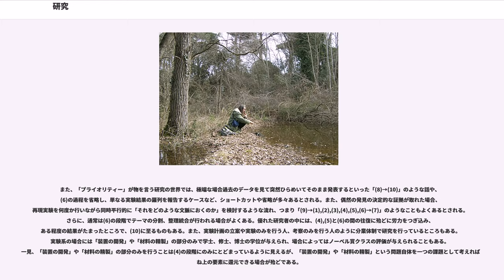研究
研究（けんきゅう、"" リサーチ）とは、ある特定の物事について、人間の知識を集めて考察し、実験、観察、調査などを通して調べて、その物事についての事実を深く追求する一連の過程のことである。語義としては「研ぎ澄まし究めること」の意。

研究と称される行為の目的は多種多様であり、自明に求められる成果は目的によって異なる。
学術的な研究の目的は、突き詰めれば新しい事実や解釈の発見である。それゆえ研究の遂行者は、得られた研究成果が「新しい事実や解釈の発見」であることを証明するために、それが先行研究によってまだ解明されていないこと（新規性）も示す必要がある。また、自身の研究成果が新しい発見であることを他の研究者によって認めてもらうためには、学会や査読付き論文などにおいて研究成果を公表しなければならない。もしどんなに優れた研究成果が得られても、それが他の研究者によってすでに明らかにされていたとすれば、精度のよしあし、方法/条件、解釈等に差異がない場合には原則としてその研究は無価値に等しいとされる可能性がある。逆に言えば、これらに違いがあれば素人目には同じに見えるかもしれない研究成果いずれもが新規な成果として評価される場合もある。例えば原子分解能での物質の測定は、電子顕微鏡でも、走査型トンネル顕微鏡でも、原子間力顕微鏡でも達成されているが、いずれの研究も極めて高い評価を得ている。また、誰にも知られず埋没していた研究と同じ成果が、誰かに「再発見」されることによって、その分野の研究に大きく貢献したり、評価されたりすることはある。代表例としてメンデルの法則やガロア理論などがある。また、ほぼ同時に同じ研究成果を挙げたり、あるいは異なる分野で独立に研究されていたものが、後に同じ研究成果であると判明した場合など、「独立して」研究がなされたと見なされる場合も同様である。逆に、たとえ先行研究であっても、たとえば研究会のみで発表して論文として発表していなかった場合、あるいは発表が遅れた場合などは、その研究が先行した研究と認知されない場合もある（代表例として内山龍雄のゲージ理論などがある）。

研究の分類は多種多様であり、厳密に区分することはできないが、大まかな分類には以下のようなものがある。
研究を、作業工程という観点から考えた場合、基礎研究、応用研究の別によらず大雑把に言えば「研究とは仮説の構築とその検証、再評価の延々たる繰り返し」である。

「一つの研究」に着目して考えると「一つの研究」の各段階は、概ね「計画、実行、評価」の流れで見ることが出来、より詳しくは以下の要素からなっていると考えることが出来る。このように研究の過程が構造化されていることは、研究結果の公表物であるところの論文がIMRADのように構造化されているのとよく似ている。しかしながら、「論文におけるIMRADのような略称」は今のところない。

高等学校向けの理科の検定教科書の課題研究の項や、各大学の学生実験の指導書等、研究の初心者あるいはそれ未満のレベルの人を対象とした人向けの教育課程では研究の過程として「『(1)→(2)→(3)→(4)→(5)→(6)→(1)』のループを何度か繰り返したあと、(7)に至る」などといった極めてオーソドックスな流れを解説している。ただし、理科の検定教科書間でも記述に若干の違いがあり、執筆者の個性が伺われる。ただし、どの教科書においても概ね「要素」としてあげているものは上の(1)～(7)で尽きている。問題は、一部の要素が結合されていたり、省略されていたり、より細分化されていたり、ループさせる/させないの違いだけである。特に、「得られた結果と実際の予想とが大きく食い違うこと」は、課題研究や学生実験では起こりにくく、また、そのような“変則的”（実際には“変則”でないほうがおかしいのだが）な事態に対処できるレベルは意外に高いという考えから、「研究結果をフィードバックさせる」というトレーニングをするか否かに大きな違いが現れる。また、(8)-(10)は、学生実験や高等学校の課題研究レベルでは問題になることが殆ど全くなく、検定教科書には解説されていない。

これらの要素をどのようにつなげるのか、どのように偶然的な要素や目標の現実とのズレを実際の研究計画にフィードバックするのかは、研究者の腕や個性、場合によっては価値観や感性にかかわってくる問題である。その意味では、必ずしも実際の研究の現場では必ずしも各要素を直線的に実行する（「『(1)→(2)→(3)→(4)→(5)→(6)→(1)』のループ...